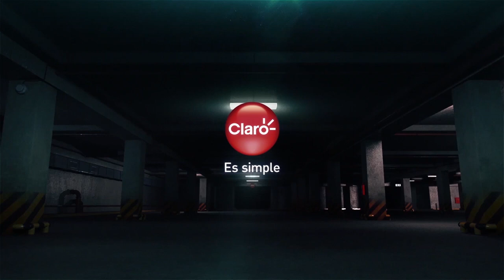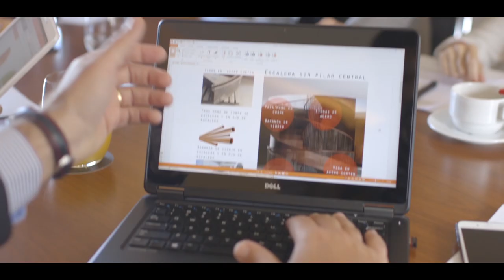Empresarios de Acá - Gastón Atchugarry - Director Constructora Atchugarry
Empresarios de Acá - Gastón Atchugarry Director Constructora Atchugarry emitido el 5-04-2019
Conduce: Tatiana Cortazzo